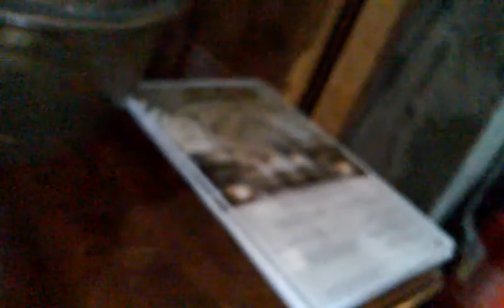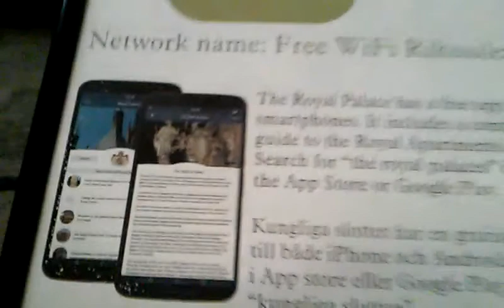Stockholm king house